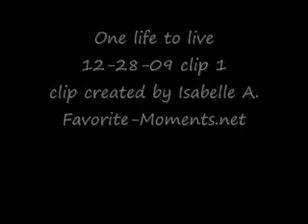OLTL 12/28/09 part 1